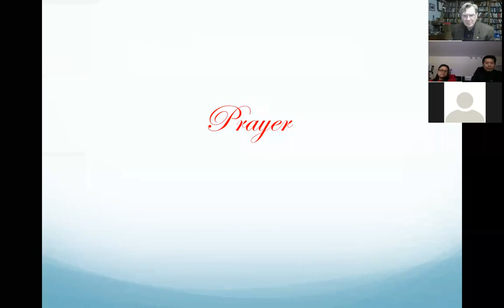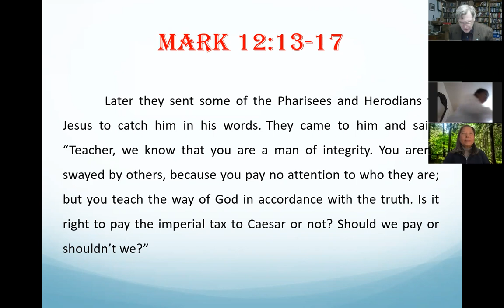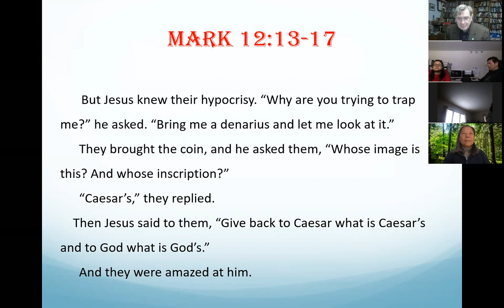SkySermon7Feb2021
A sermon based on Mark 12:13-17, Preached for the English Language service of the Taiwanese American Fellowship Presbyterian Church on 7 February 2021 by D. Paul La Montagne